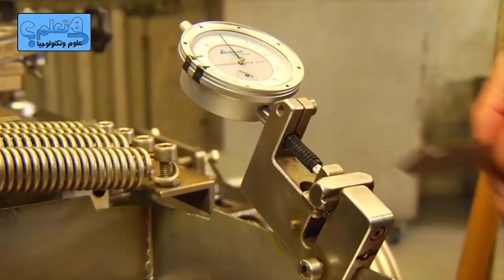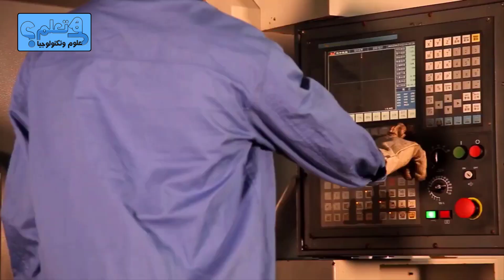استرخى و هدي اعصابك لتشاهد جولة داخل مصانع فريدة تراها لأول مرة في حياتك {جزء 22}